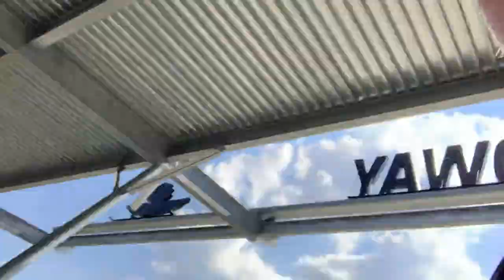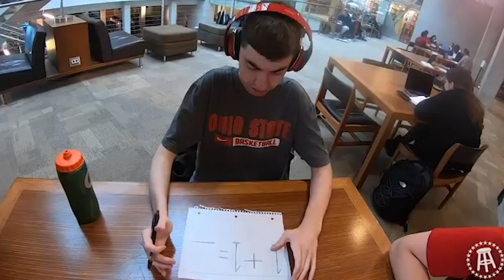Terrence Ross Interview - That Boy Bent EP3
How Instagram brought Mantis and Terrence together;
Their favorite handheld video game systems;
Terrence potentially being a bandwagon Tampa Bay Buccaneers fan;
The government and tracking of our data through our phones;
and Terrence's LA Fitness Game.  Check out their own podcast, the TRoss Podcast, now! Their episode featuring Mantis will be released in the future.